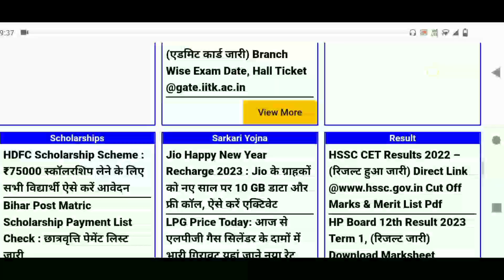IBPS PO Mains Result 2022 | IBPS PO Mains Result Date 2022 | IBPS PO Mains Result 2022 Expected Date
ibps po mains result 2022|ibps po mains result|ibps po mains result date 2022|ibps po mains cut off
ibps po mains result 2022 expected date ibps rrb po mains result 2022
ibps po mains result date 2022
ibps rrb po mains result 2022 expected date
ibps rrb po mains result 2022 cut off
ibps po mains exam result 2022
ibps rrb po mains result 2022 score card
ibps rrb po mains result 2022 anil agarwal ibps rrb po mains result 2022 date